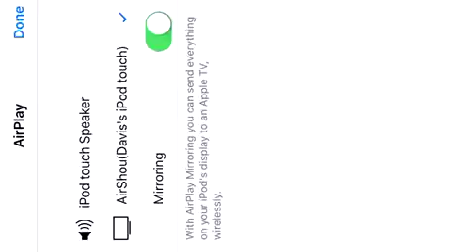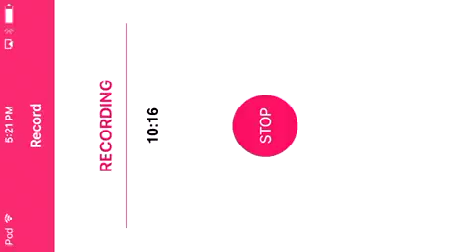Minecraft SURVIVAL GAMES #3| Failure. Bringing back the Kindle!!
MCPE Hunger Games 3.